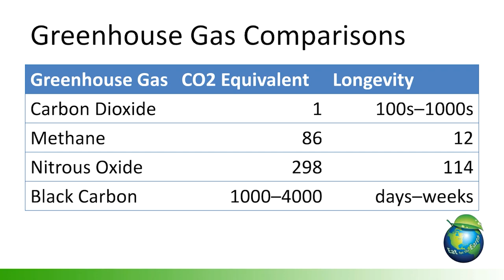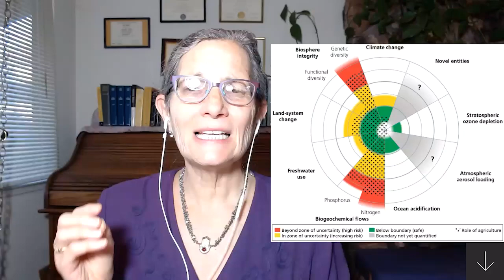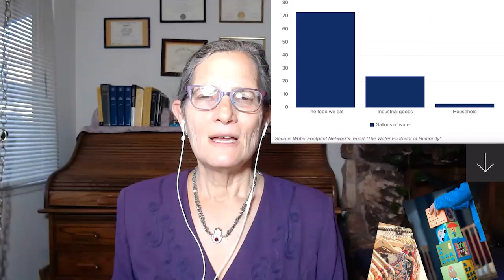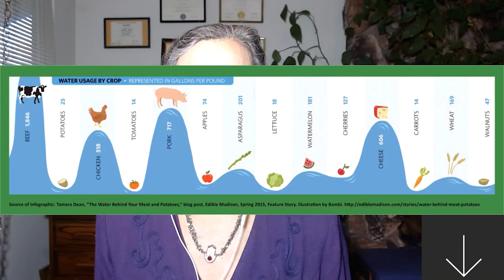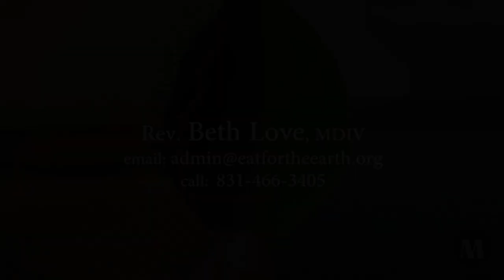Rev. Beth Love on Healing Mother Earth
The McDougall Foundation brings you our second of many online discussions on climate change and our future. Planet Earth can still be saved, but only by substantial changes in the foods we choose.

Rev. Beth’s life calling has taken many twists and turns, but has always been centered on human transformation. She has taught in and run Montessori schools, helped to found a New Thought church and served in various capacities in that community for over 20 years, run non- profit organizations focused on the topic of child abuse, and done extensive volunteer work with prison inmates.

Her current focus is the development of Eat for the Earth, an organization that supports a human dietary shift towards more plants and less animal products to sustain all life on Earth. Learn more and find out how you can get involved